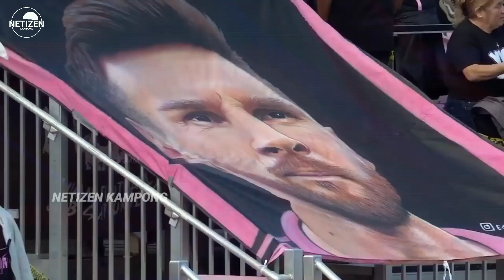“Semua Fans Sampai Neteskan Air Mata!! Messi Lari Berselebrasi Peluk Ke-3 Putranya,Usai Cetak GOL !!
"Lari Peluk Keluarga!! Debut Messi Berhasil Buat Keluarga & Fans Teteskan Air Mata Usai Cetak Gol

Semoga Menjadi Channel Terpaforit Kalian Selamanya !!
Pembahasan Rumor, Transfer , Perkelahian pesepak Bola , Dll

“Tak Takut Diskor PSG!! Messi Ambil Keputusan Tak Terduga”& Langsung Di Nego Pep Guardiola Di City

Tonton Juga Video Lainnya Di playlist Channel Ini , Mungkin Saja Ada yang Bermamfaat,

Terima Kasih